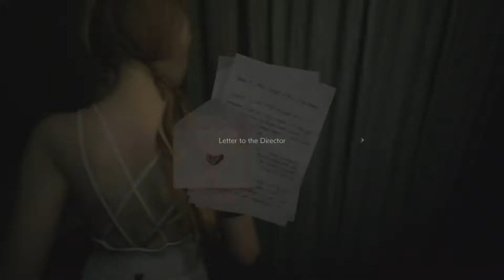The Pain Is Back!!!! Resident Evil 2:The Ghost Survivors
Welcome Back TO Resident Evil 2 But Its The Ghost Survivors Mode!
Welp Fuck!
Buy My Shirt & Tumbler!
New WebSite Live
Have A Great Day/Night~EmpHawk